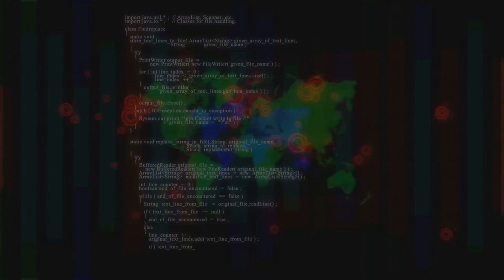SHOCKING: Moon Base Showdown: Clash of the Titans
Welcome to "Moon Base Showdown: Clash of the Titans," where China and USA go head-to-head in an epic battle for lunar dominance. Join us as we witness a historic showdown between two superpowers, vying for control over the ultimate frontier. 🌕💥 In this thrilling clash, China and USA showcase their cutting-edge technologies, strategic prowess, and unwavering determination to establish their supremacy on the moon's surface. As lunar exploration intensifies, tensions rise, making this encounter an absolute spectacle of cosmic proportions. Prepare to be captivated as these space giants deploy their state-of-the-art spacecraft, revolutionary rovers, and ingenious weaponry. Witness groundbreaking advances in lunar base construction, resource acquisition, and innovative habitation systems. The race is on to see who can establish a firm foothold on Earth's celestial companion. Our channel chronicles every exhilarating moment, analyzing each move, strategy, and breakthrough that contribute to the overall moon base battle. As we document this lunar showdown, we dive deep into the historical context and geopolitical implications underlying this cosmic race. Uncover the motives, ambition, and national pride that drive both nations to claim dominance over our cosmic neighbor. Don't miss out on the action-packed episodes, filled with fascinating insights, jaw-dropping visuals, and expert analysis. To rally support for your favorite space-faring nation, engage in thought-provoking discussions in the comment section below. Share your predictions, opinions, and excitement with fellow viewers, as we embark on this thrilling journey to witness the "Moon Base Showdown: Clash of the Titans." Get ready to witness history in the making as China and USA collide in a battle of astronomical proportions.

OUTLINE:
00:00:00 China vs USA
00:00:58 The Historical Timeline
00:02:51 The Current State of the Race
00:03:47 Final Thoughts